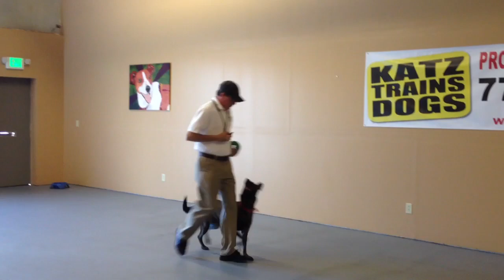Petra The Dutch Shepherd Learns To Prance - Reno Dog Training with Katz Trains Dogs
Adam and Carla show you the process of teaching Petra the Dutch Shepherd how to "prance" while heeling.

If you're in Reno, Sparks or surrounding areas in Northern Nevada and you'd like to train your dog with us, visit:
Katz Trains Dogs - Reno Dog Training